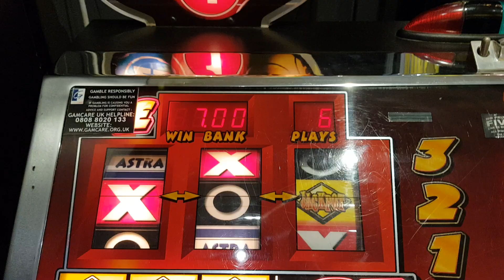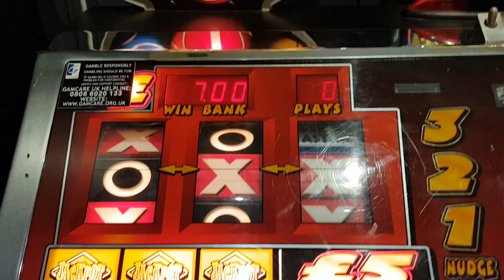Party time bingo Eldorado Essex